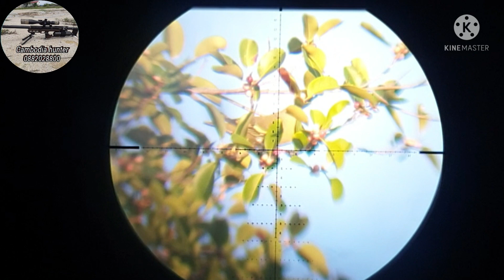đi ra đão bem cu xanh với condor u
condor u airforce cambodia Hunter bobo chuyên nhận nâng cấp cây airforce condor edgun Edgunleshy fxm4 fximpact benzamin vulcan Huben cho ae đam mê pcp trên cambodia